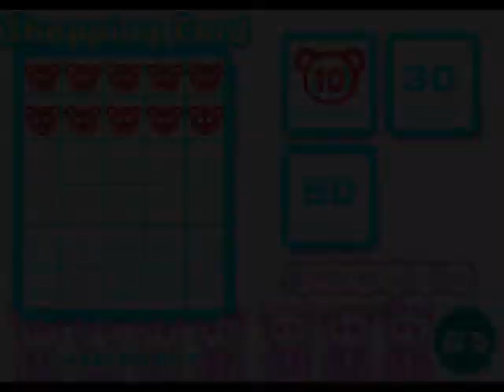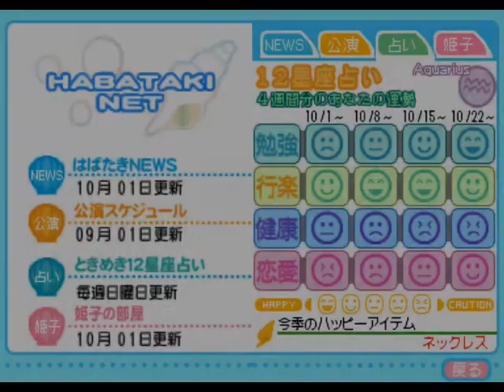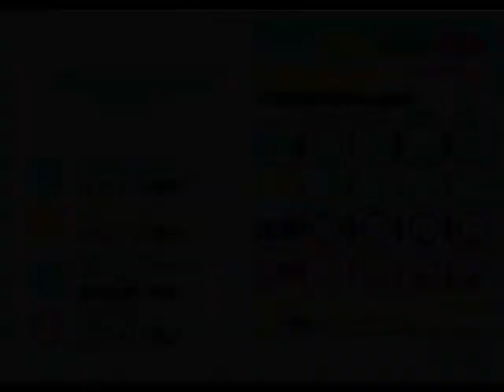【ときメモGS2実況】扉をこじ開けろ！クリストファー・ウェザーフィールド 一途ルートpart4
ときめきメモリアル Girl's Side 2nd Season（ときメモGS2/DS版）
クリスくんと告白ED2を目指して一途プレイ中です！

出演料5リッチ

※実機あります。詳しくはこちらのツイート画像をご確認ください